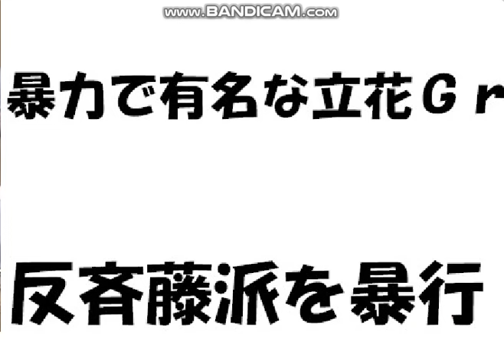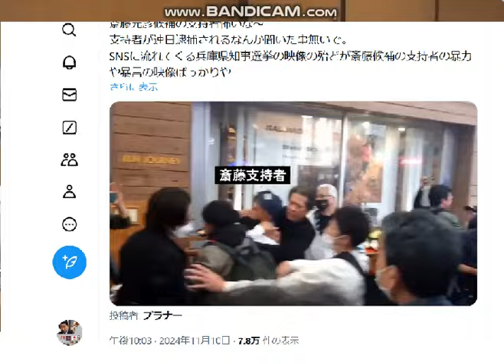斉藤元彦公益通報者保護法違反の結果,,立花孝志が兵庫県議を暴力脅し=民主主義の終わりに注意。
引用：ＭＢＳニュース 百条委は11月25日に斎藤氏の尋問を行う方針　奥谷委員長「調査を最後までしっかりやり遂げる」　委員への誹謗中傷がSNSなどで相次ぐ。